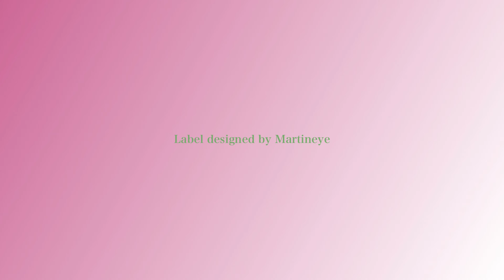Komagens - Palja (Dub Mix)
Komagens - balja (Dub Mix)
Mixing by Prince Fatty
Organ by Horseman
Record Label : Totalize Wheels